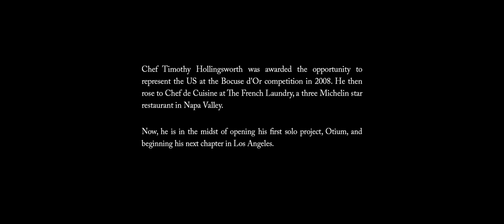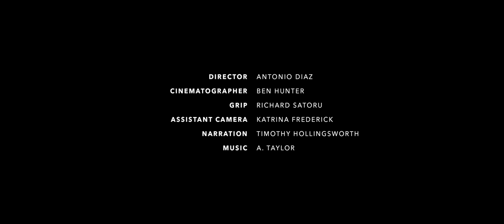Otium: Chapter One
After retiring as Chef de Cuisine at Thomas Keller’s The French Laundry, Timothy Hollingsworth relocated to Los Angeles to further his career as Executive Chef and Partner at the upcoming Otium restaurant, located beside the Broad Museum. While the buildout of the restaurant is well underway, Hollingsworth formulates and experiments his vision for the menu offsite with his team of chefs and purveyors. Through his dedication, passion, and experiences, Hollingsworth reflects on his journey and the impact he is hoping to achieve in Los Angeles at the cusp of his next chapter.